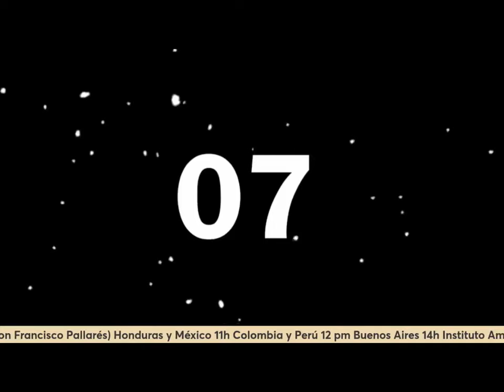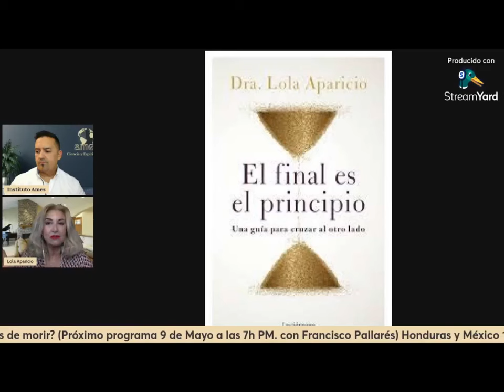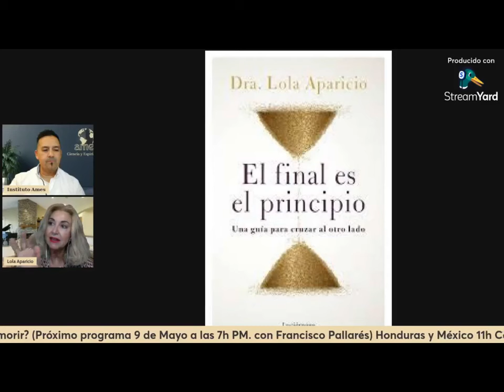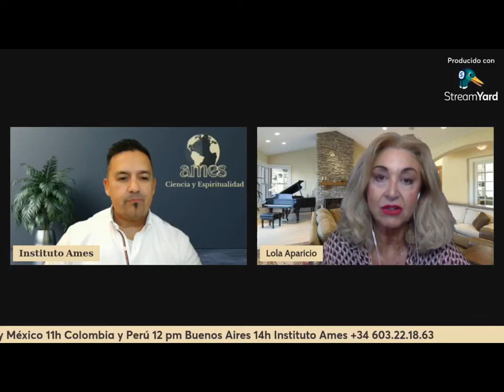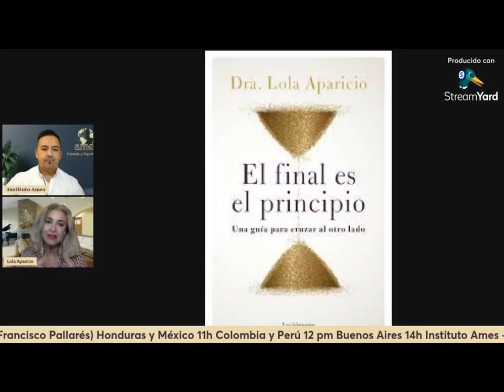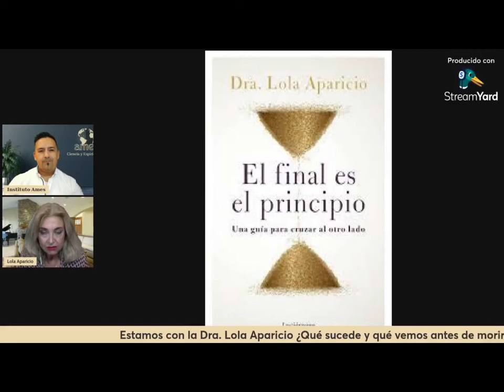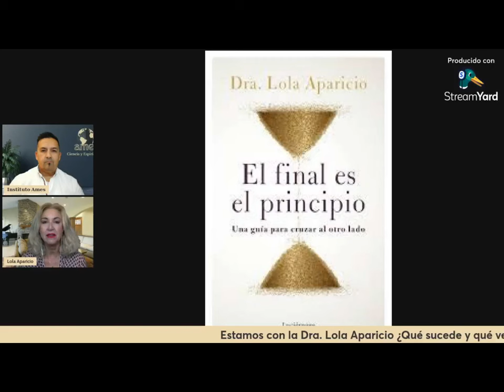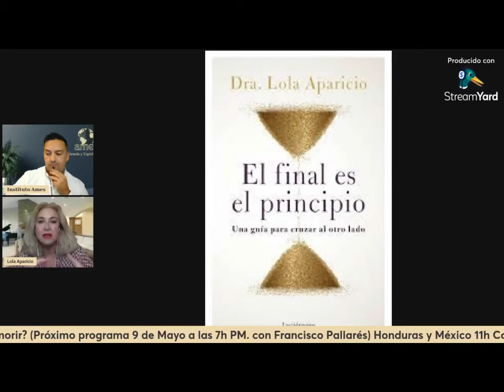Dra Lola Aparicio ¿Qué ven los moribundos antes de morir? Entrevista por Joaquin del instituto AMES